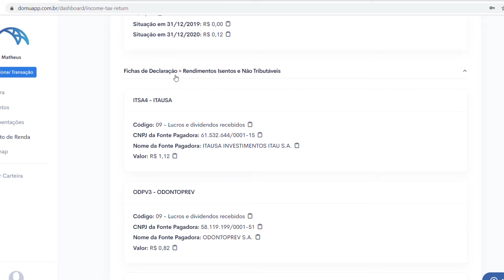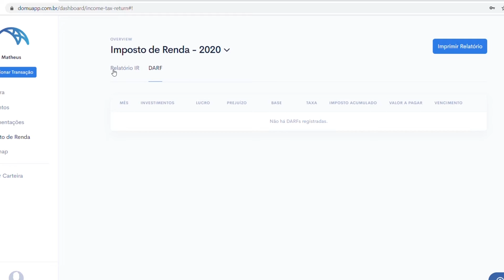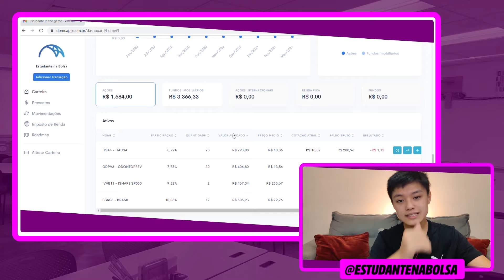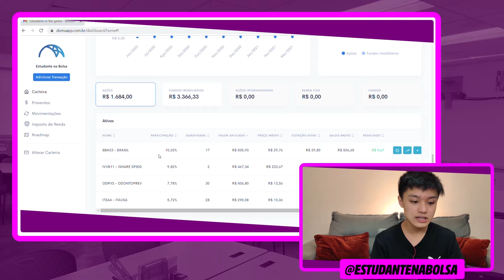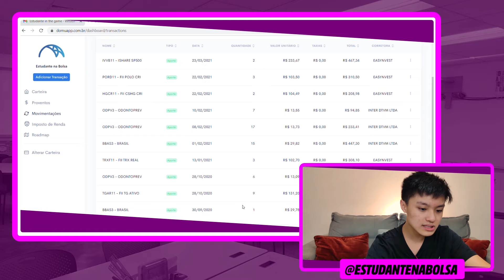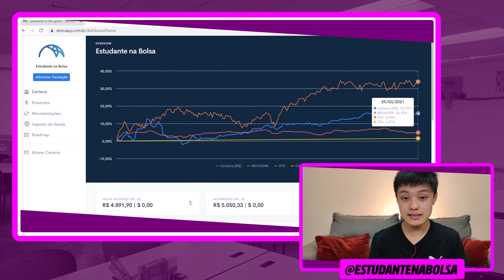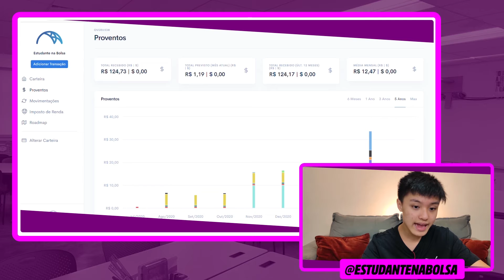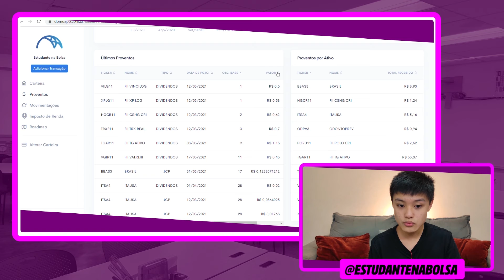INVESTI 500 REAIS NO "EXTERIOR" - ESTUDANTE IN THE GAME #05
O episódio do estudante in the game de hoje nós fizemos algo diferente do normal, porque nesse vídeo eu mostrei minha nova compra que apesar de terminar com 11 não é um fundo imobiliário ou ação unit e sim um ETF que replica um índice americano, o IVVB11!
Nesse quadro eu nunca tinha investido num ativo exposto ao dolar, enão isso é algo novo pra nós!

Eu também mostro nesse vídeo, a rentabilidade da minha carteira, o meu patrimônio, dividendos recebidos, variação da carteira, comparação da rentabilidade com os mais conhecidos índices do Brasil além de, é claro, mostrar as movimentações que eu já tinha feito anteriormente.

O mês de março não foi tão, movimentado, mas mesmo assim cnsegui comprar um ativo (IVVB11) pra não ficar sem investir um mês.

Como investir no exterior sendo menor de idade?
A verdade é que isso não é possível, mas você pode fazer isso de forma indireta, assim como eu fiz comprando o IVVB11, o IVVB11 é um ETF que replica o IVV do Estados Unidos, o IVV nos estados unidos replica o S&P500, ou seja, investindo no IVVB11 você está investindo indiretamente nas 500 maiores empresas do Estados Unidos! Eu comprei 500 reais no IVVB11, porque não queria colocar tanta grana de uma vez no IVVB11, na verdade eu não gosto de colocar tanto dinheiro de uma vez em nenhum ativo.